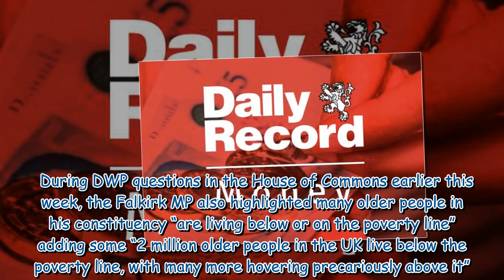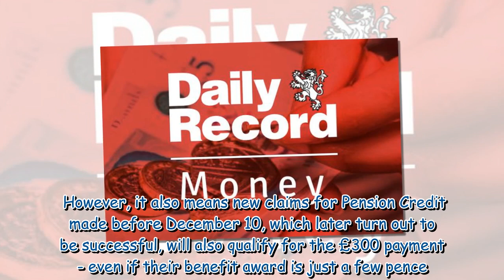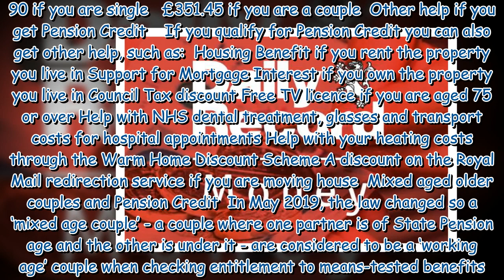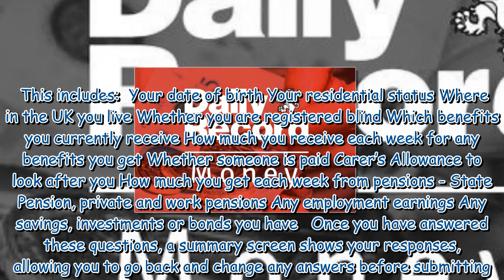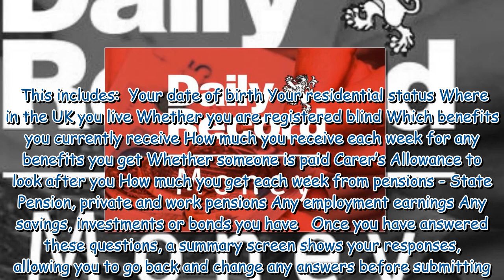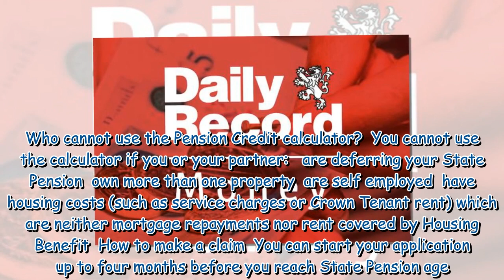DWP urged to expand cost of living payment eligibility to help more older people